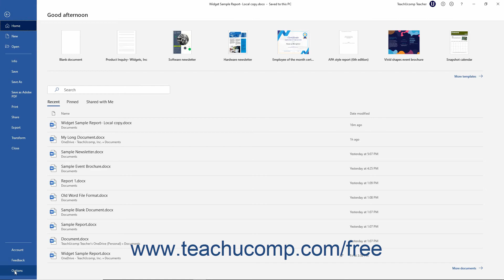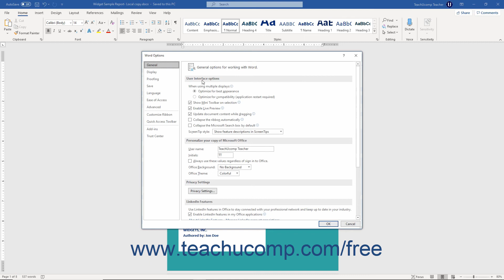Word 2019 and 365 Tutorial The Tell Me Bar and Microsoft Search Microsoft Training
FREE Course! Learn about The Tell Me Bar and Microsoft Search in Microsoft Word 2019 & 365 - the most comprehensive Word tutorial available. Visit us today!